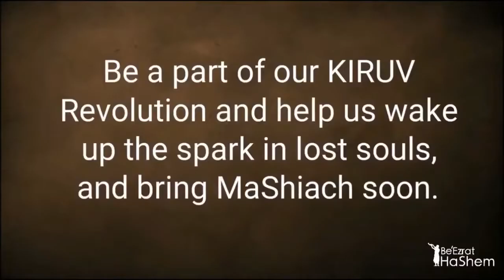You Still Think Wigs (Sheitels) Are Kosher? Amazing True Story (9 minutes)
Rabbi Yaron Reuven is discussing the controversy surrounding wigs (sheitels) in the Jewish community. He argues that wearing wigs made from human hair is problematic because the hair often originates from India, where it may have been used in idol worship (avodah zarah). He shares the story of a woman named Mallika who, after realizing the problematic nature of wigs, chose to stop wearing one.

Mallika’s decision caused a stir in her community, with many people staring at her. However, she remained steadfast in her decision, and even her young daughter participated in the process of removing the “avodah zarah” from their home by destroying a statue that was left behind by a former tenant. Rabbi Reuven highlights the significance of this story, emphasizing that it is a powerful example of how individuals can make a change and that even small actions can have a large impact.

These Indian Women Thought Their Hair Was Going To The Gods.But It Ended Up In Wigs

The WIG DEBATE 2019/5779